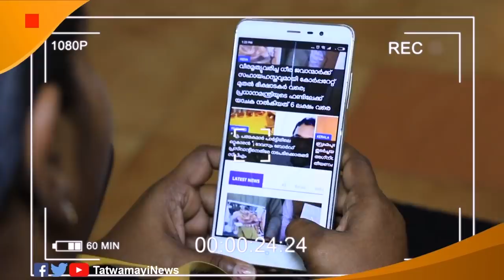ജലീല്‍ മന്ത്രി സ്വപ്നയെ വിളിച്ചത് നൂറിലേറെ തവണ.. പാര്‍ട്ടി സെക്രട്ടറിയുടെ മകനും വിളിച്ചു പലതവണ..